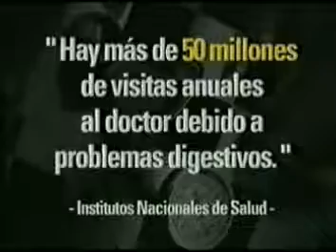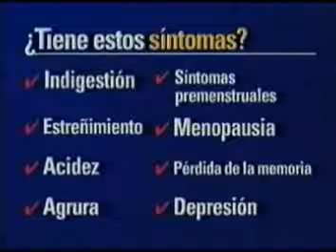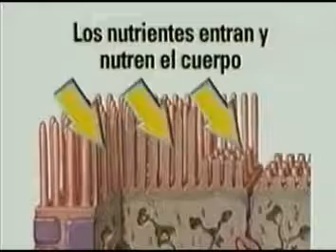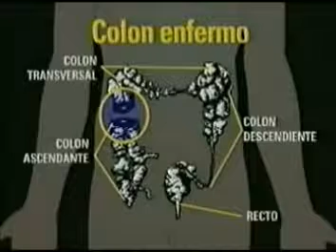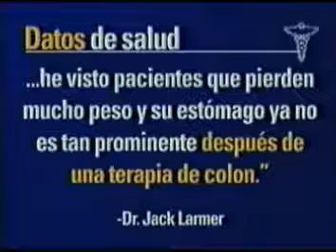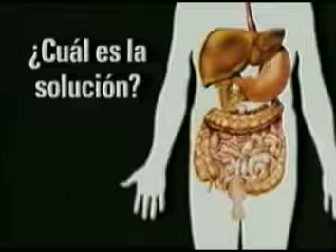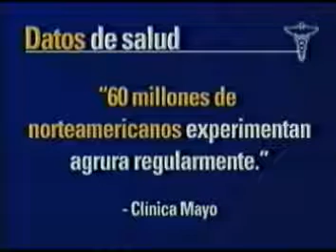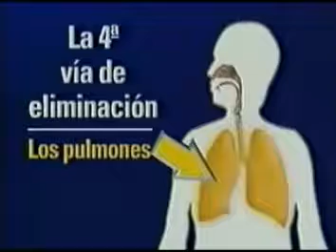PUEDE LA MUERTE COMENZAR POR EL COLON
Excelente video... Creo que es MUY IMPORTANTE DIFUNDIRLO